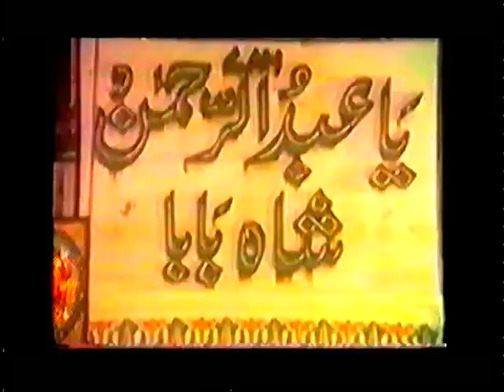Allah hi Allah - Aziz Nazan